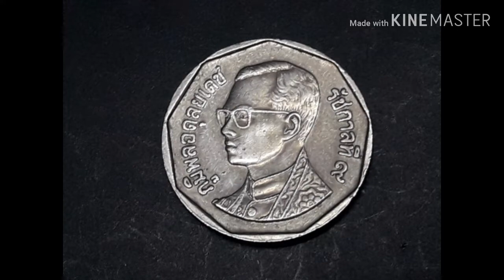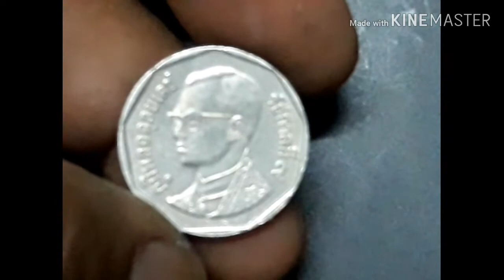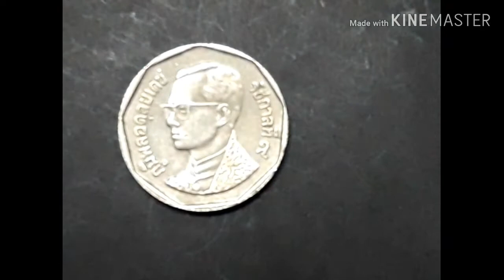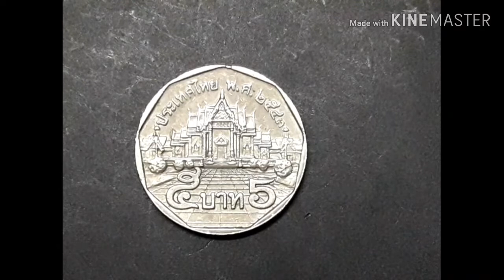เหรียญที่ไม่ควรมองข้าม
รีวิวเหรียญห้าบาทที่ไม่ควรมองข้ามเพื่อต้องการให้เป็นข้อมูลแก่นักสะสมเหรียญรุ่นใหม่ได้ศึกษาว่ามีความเป็นมาเช่นไรจำนวนการผลิต อยู่ที่เท่าไหร่และที่สำคัญราคาเท่าไหร่